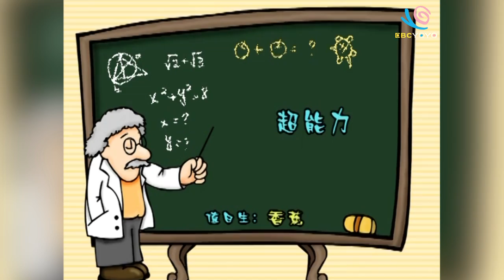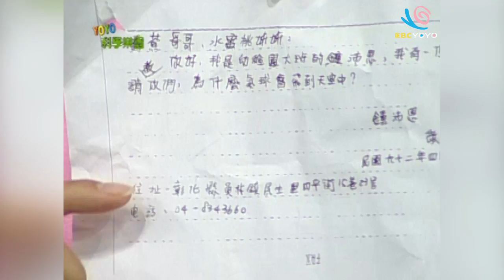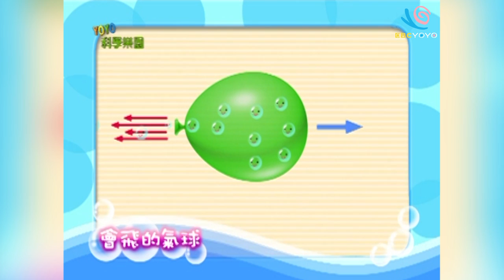【為什麼氣球會破掉？】YOYO科學樂園｜第1-9季 第81集｜香蕉哥哥｜科學｜知識｜兒童節目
一起玩科學：氣球爆炸、超能力、會飛的氣球
哥哥姐姐：小蜜桃姐姐、香蕉哥哥